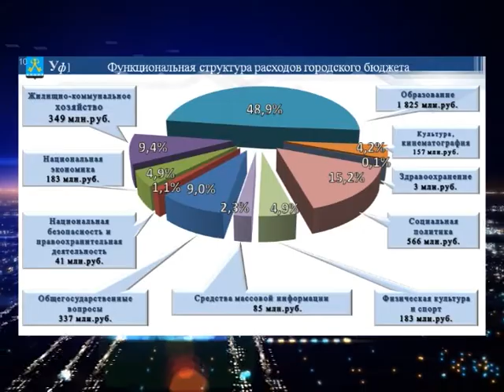Публичные слушания городского бюджета